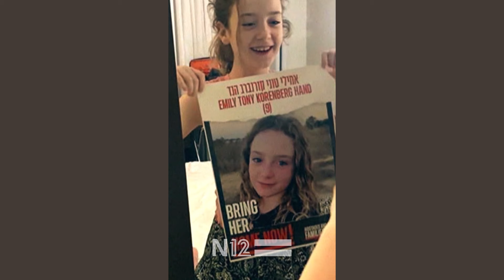Captive for 50 days, Emily Hand speaks to media for the first time | Keshet 12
Thomas Hand, father of Emily, first thought his daughter had been killed in the October 7 massacre. Understanding the nature of Hamas, he was relieved to think that she wouldn’t have to endure captivity in the hands of the terror group. He later found out that she was alive. For the first time, Emily and her father, together speak to the media.
“They [the hostages] were threatened with a knife to be quiet,” Thomas Hand relates. “She has panic attacks, like today…My dream for her is that she completely recovers, no more panic attacks.”